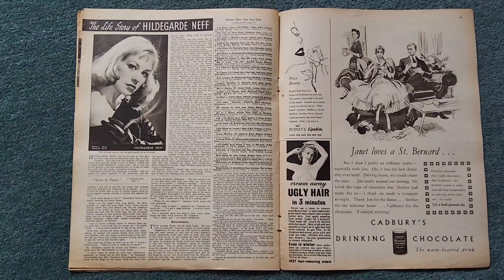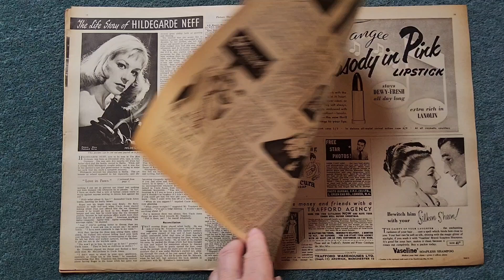Picture show and film pictorial magazine vol 61 no 1600 November 28th 1953